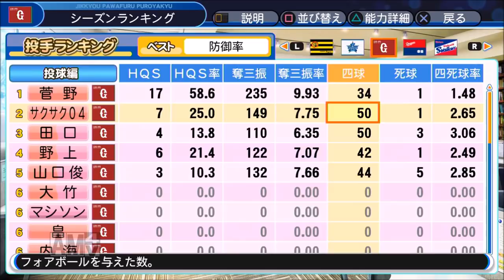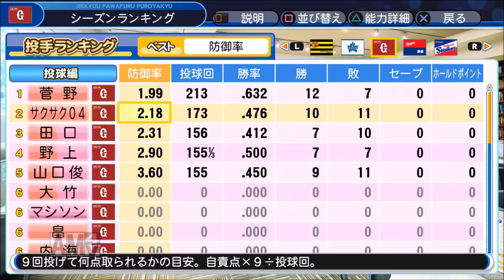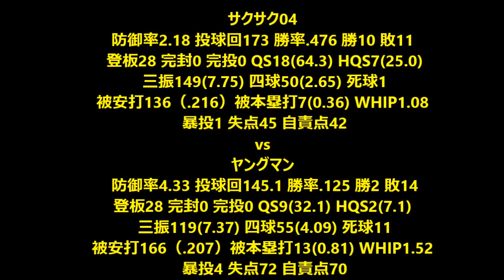【パワプロ2018】強者揃いのプロ野球選手を倒す！対決サクサクセス♯4【ヤングマン】